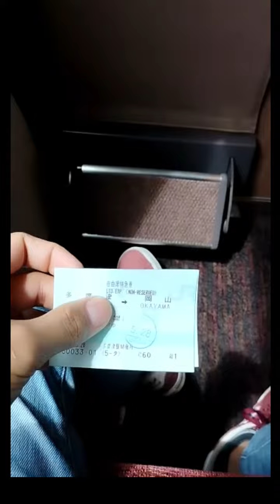Liburan Ke Kagawa Japan Kagawa Japan # Shorts